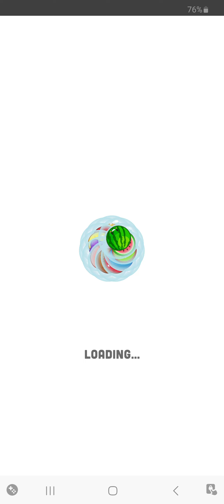the fruit game